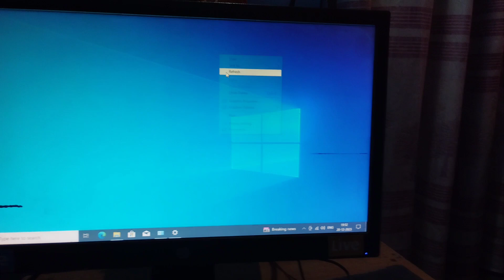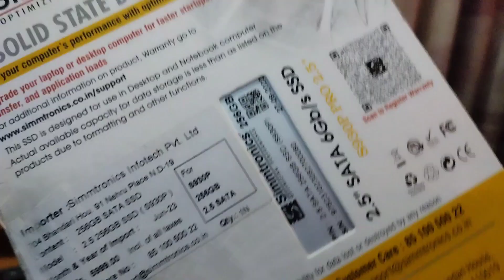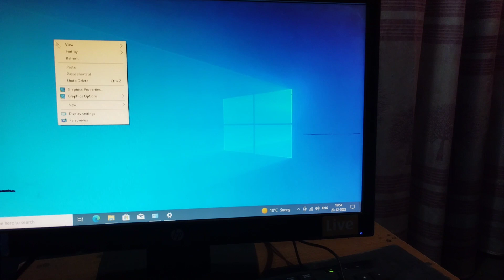Computer ko Kare 10×Fast only one Trick se